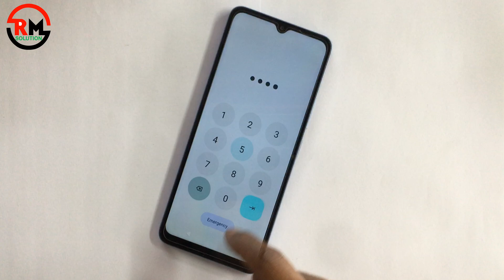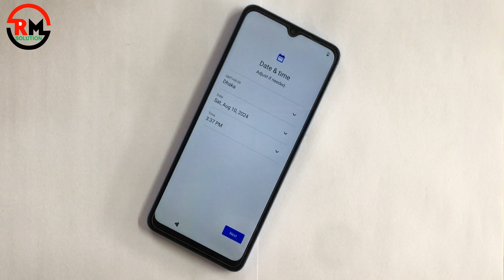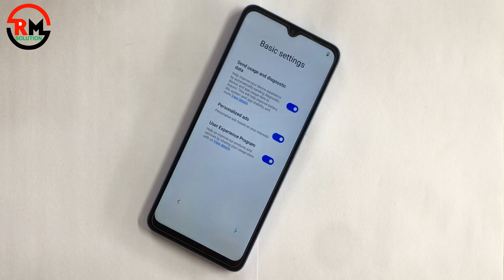Without Pc 2024 🆕 Xiaomi Redmi A3 (23129RN51X) Screen Lock Bypass ❌ Not Working 2024 🔥 Hard Reset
ʟɪᴋᴇ   |  sᴜʙsᴄʀɪʙᴇ   |  sʜᴀʀᴇ   |  ᴄᴏᴍᴍᴇɴᴛ
●▬▬▬▬▬▬▬ஜ۩۞۩ஜ▬▬▬▬▬▬▬●

QUICK ANSWER

Select System.

Symphony,Walton,Htc,Itel,Lava.

                              ᴛʜᴀɴᴋ ʏᴏᴜ
  ●▬▬▬▬▬▬▬ஜ۩۞۩ஜ▬▬▬▬▬▬▬●